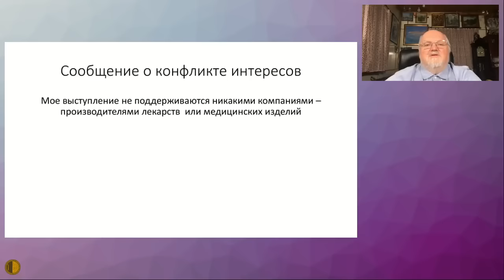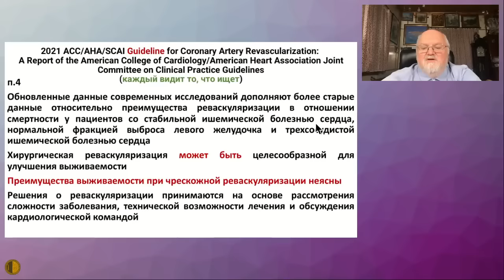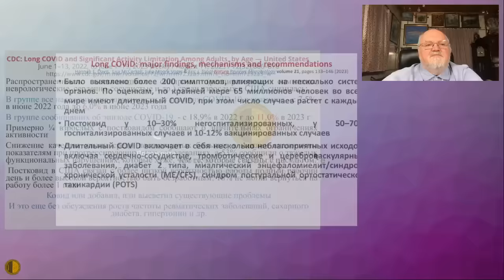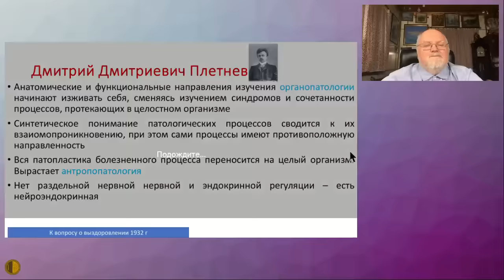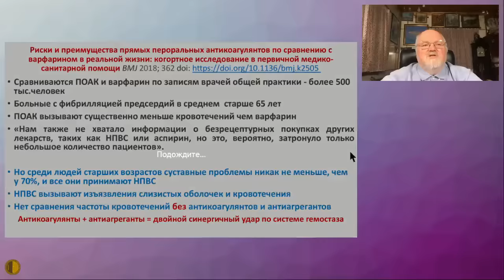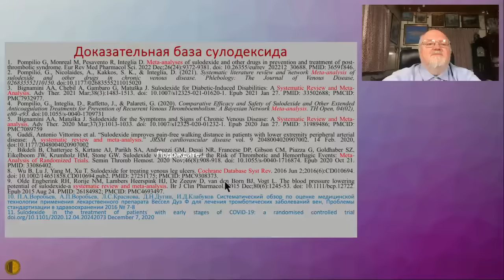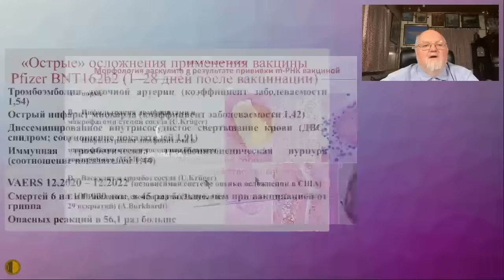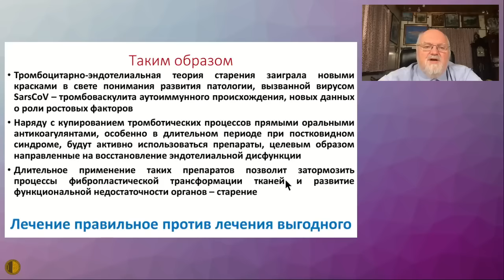Старение и постковидный синдром - Воробьёв Павел Андреевич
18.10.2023 Заседание Высшей Школы Терапии МГНОТ
Старение и постковидный синдром - Воробьёв Павел Андреевич, д.м.н., профессор, Председатель Правления Московского городского научного общества терапевтов, профессор ФГБОУ ВО Тверского ГМУ Минздрава России